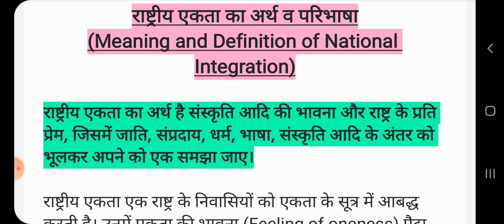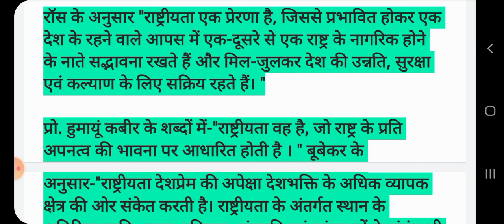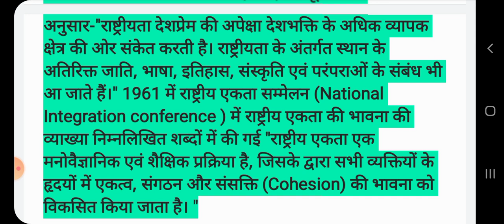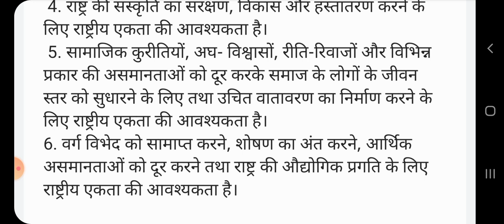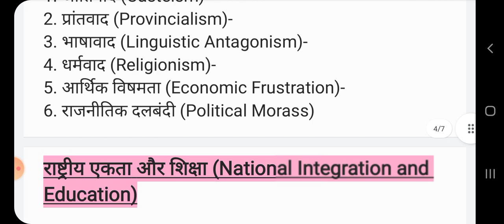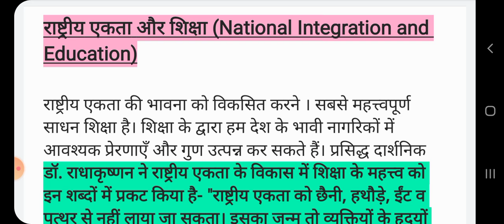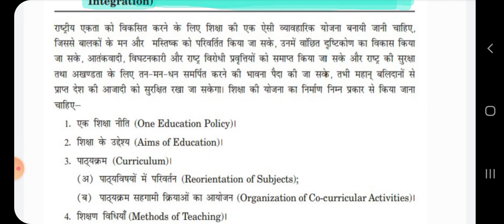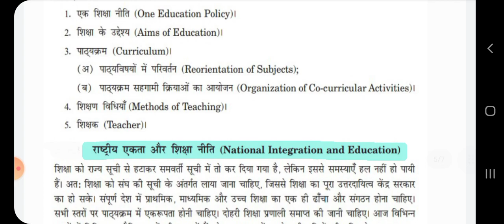पेपर -1 प्रकरण- राष्ट्रीय एकता के लिए शिक्षा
पेपर -1 प्रकरण- दर्शन और शिक्षा के बीच संबंध ,